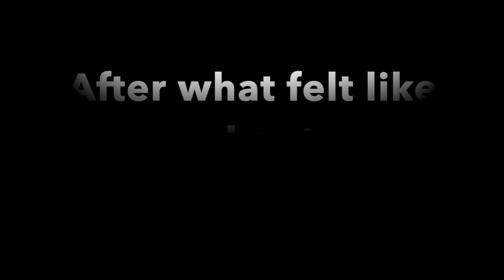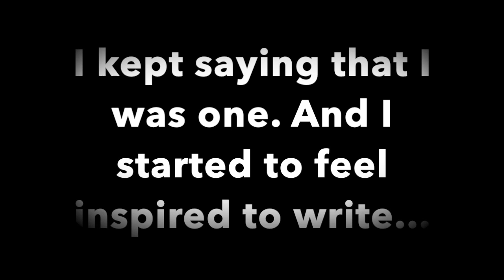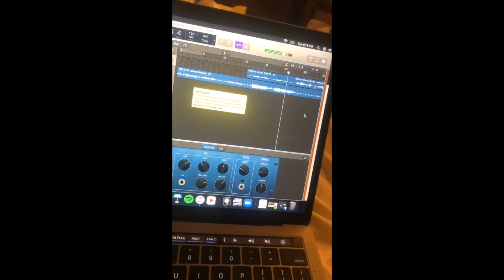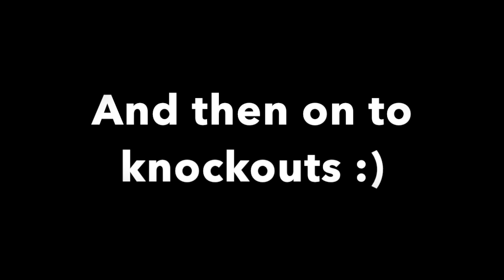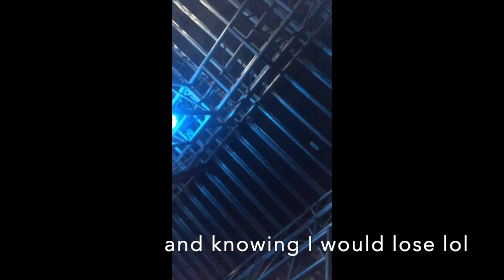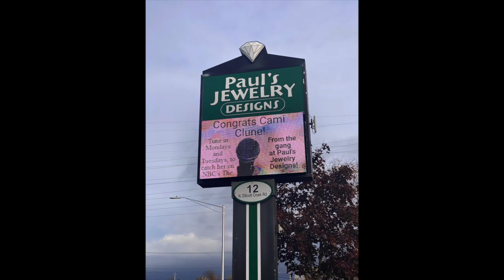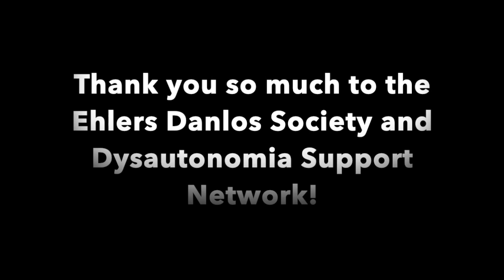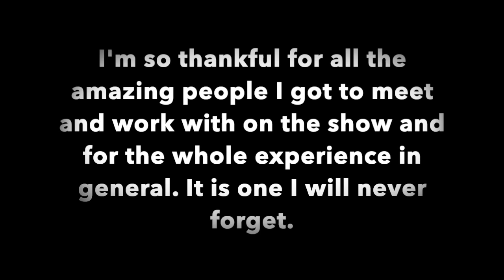THE VOICE Vlog - My Experience on Season 19 :)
In honor of Season 20 coming out this week, I thought why not release some behind the scenes film from Season 19 :) This show was such a growing and learning experience for me. I’m very thankful for all of it. I can’t wait to see all the talented people on this next season - enjoy it y’all!!☺️

💜Time Stamps💜
Blinds: 0:00
Writing and Covers: 9:36
Battles: 14:27
Knockouts: 18:17
Home for Break: 25:38
“Cami” Signs / Support / Thanks: 27:21
Top 17 Live Shows: 29:30
EDS/Dysautonomia Thanks: 35:03
Top 9 Live Shows: 36:09
Back home: 40:24

💜Supporters in order of photos with Instagram handles or Facebook links💜
-Riviera Theatre (@rivieratheatre)
-Shea’s Performing Arts Center (@sheasbflo)
-Town Ballroom (@townballroom)
-Academy of Theatre Arts (@academyoftheatrearts)
-Main-Transit Fire Department
-Getzville Fire Company
-John’s Pizza + Subs (@johns_pizza_subs)
-Colden Fire Company
-Russells (@russellssteakschopsandmore)
-Salvatore’s (@salvatoresbuff)
-Paul’s Jewelry Designs (@paulsjewelrydesigns)
-Transit Drive-In Theatre (@transitdrivein)
-Steve Waschensky “Vote Cami The Voice” sign
-Artdog Designs (tshirts, hats, magnets) @artdogdesigns
-Squeeze Juicery (@squeezejuicery)
-Donut Kraze (@donut_kraze)
-The Ehlers Danlos Society (@ehlers.danlos), Lara Bloom (@lara.bloom)
-Dysautonomia Support Network (@dyssupport)

AND ALL OF MY AMAZING FAMILY, FRIENDS, AND FANS - THANK YOU, THANK YOU, THANK YOU!!

-Trelawny Rose, Voice Coach (@trelawnyrosevoice)
-Jerilynn Stephens, Hair (@jerilynnstephens)
-Darcy Gilmore, Makeup (@darcygilmore)
-Andrea McInnes, Marissa Craig, Wardrobe (@andreamcinnes, @mariss.ahh)
-The Voice Wardrobe Team (@thevoicewardrobe)
-The Voice Hair Team (@thevoicehair)
-The Voice Makeup Team
-The Voice Band and Backup Singers - Head of Band, Paul Mirkovich
-The Voice Producers: Lisa Viccione, Alison Rodriguez, Meredith Ambrose, Coltin Griffith, Julie Kaprelian, Brian David, all those who run the Batman and Robin phones, and so many more amazing people behind the scenes!!

💜Thank you to Kelly Clarkson, John Legend, Gwen Stefani, and Blake Shelton for an amazing season and the opportunity to work with you!!💜

GO FOLLOW everyone that was on Season 19 because they’re all amazing and you won’t regret it😌